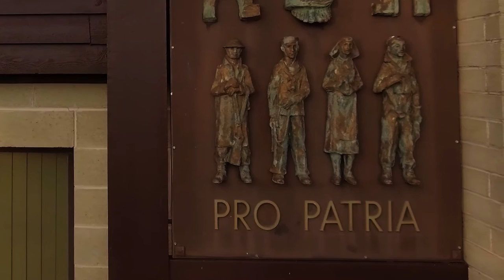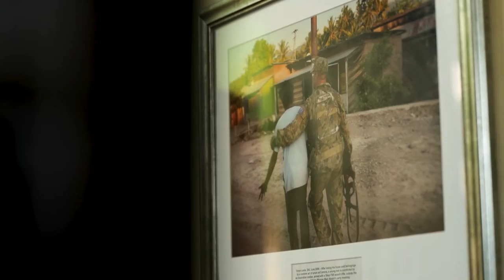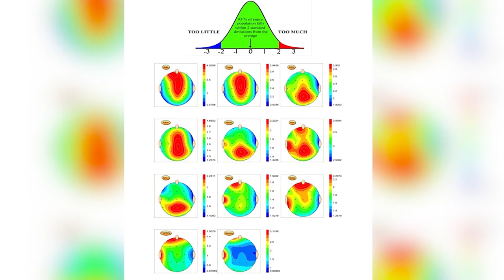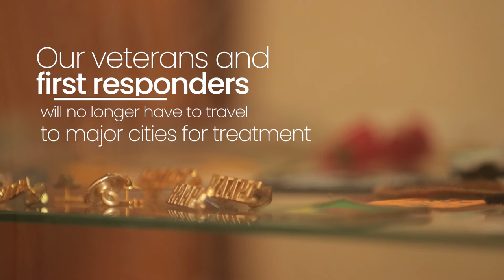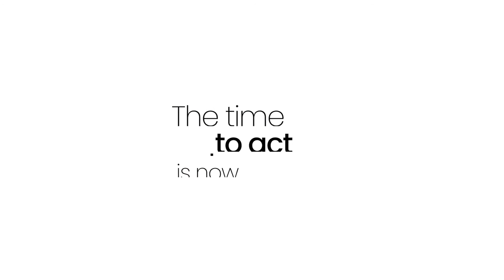A Call to Action: Your Defence, Our Battle - Pro Patria Property Trust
The A Call to Action: Your Defence, Our Battle documentary shed light on Pro Patria Centre’s breakthroughs and for people to donate money to secure the monastery.
Documentary Directed and Produced by Adam Drummond of Wagga Wagga.TV